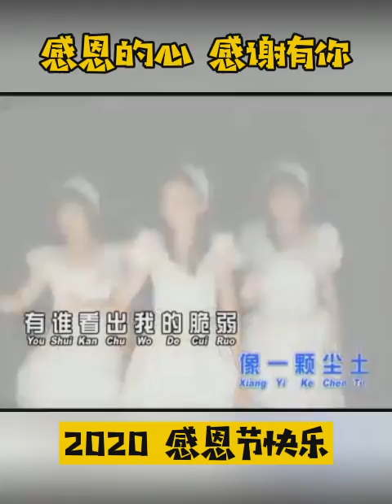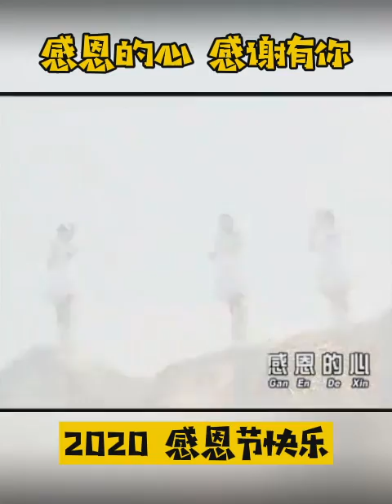感恩的心 感谢有你